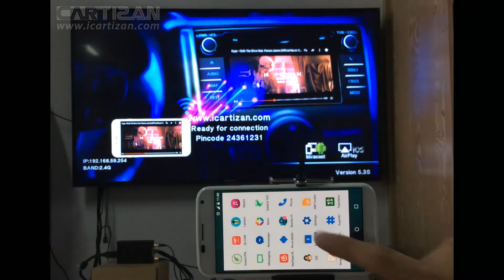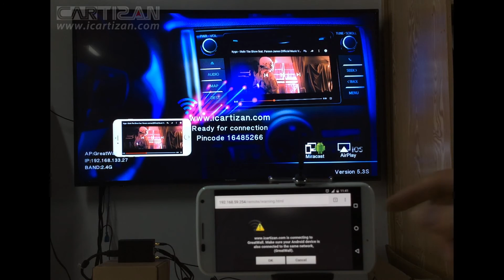How To Make MirrorLink Connect to WiFi Network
After connecting to WiFi, you can upgrade mirabox online if latest version software arriving. iPhone user can surfing internet via WiFi network while mirroring.